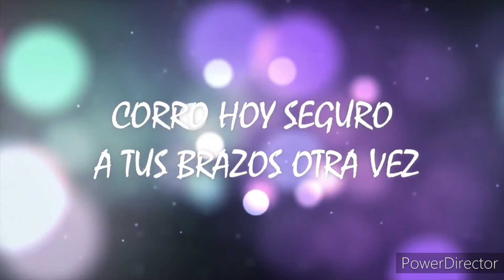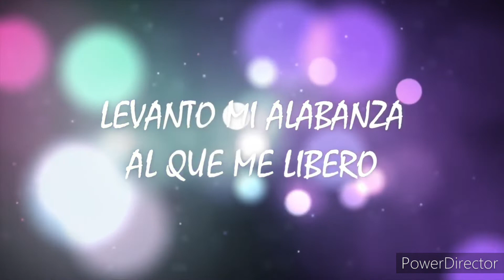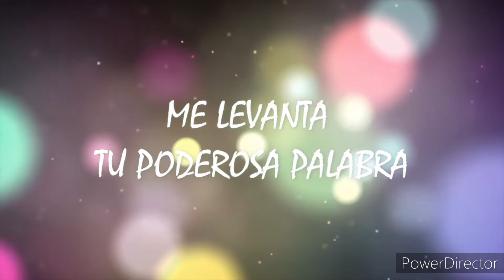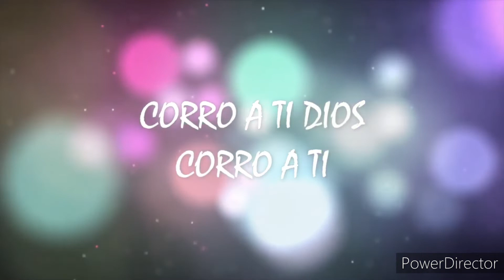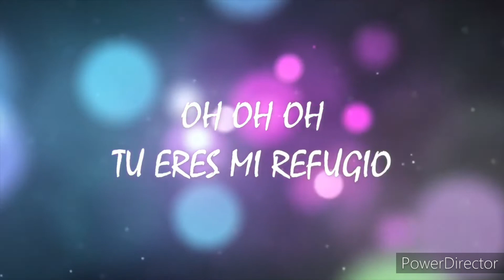Mi Refugio - Miel San Marcos - Letra